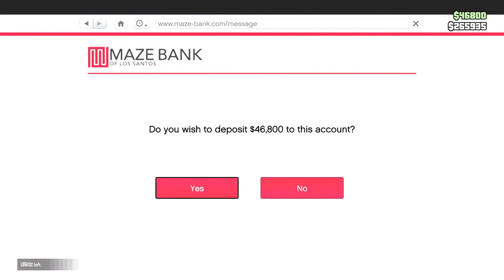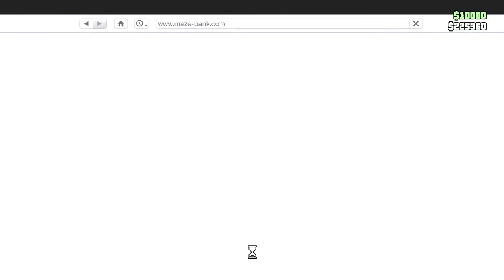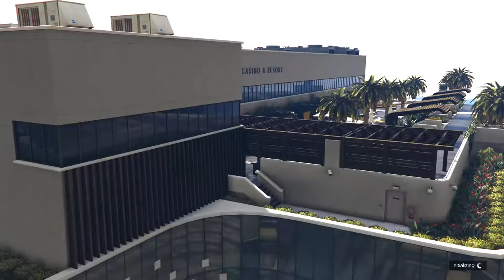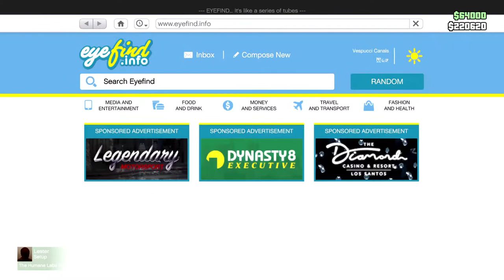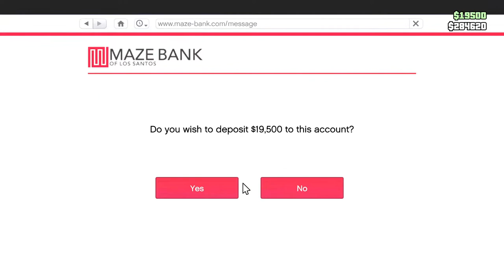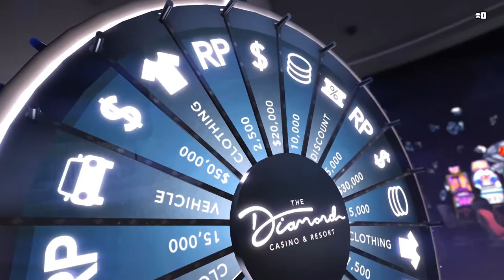Gta5Rip tommy Oliver aka Jason Thomas frankLive stream